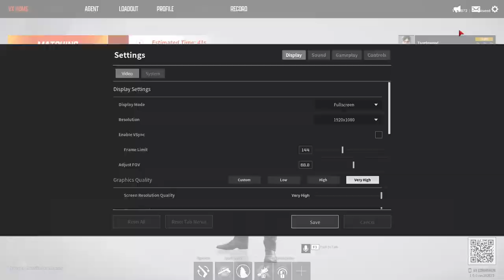VEILED EXPERTS | Nobara Linux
This new game runs great in Linux.

💻 PC Specs:
OS: Nobara Linux
GPU: RX6650XT
CPU: Ryzen 5 5600
Mobo: MSI B350 PC MATE
20Gb RAM.